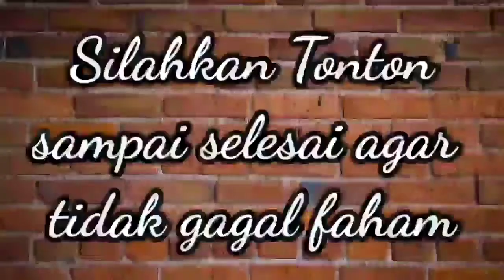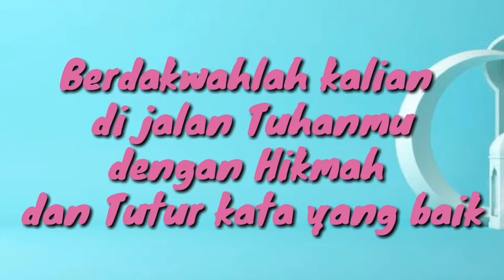Mau Haji Gratis? Pakai Cara ini Insyaallah Barokah.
Tidak Semua Orang bisa berangkat Haji ke Mekah ,Mencium Hajar Aswad, Memandang Kakbah Dan lain 2.
Dengan berbakti berkhidmat pada ke Dua Orang Tua lah kita bisa mendapatkan pahala mencium Hajar Aswad dan pahala memandang Kakbah, Ceramah Habib Ali bin Usman Baagil Kudus.
CHANNEL INI  MENAYANGKAN  SEPUTAR  PENGAJIAN , MAULID NABI ,MUROTTAL AL QUR'AN , QOSIDAH, KISAH PARA WALI ATAUPUN ULAMA,DAN HABIB DAN BERBAGAI KEGIATAN  ISLAMI.

Hadist Rosululloh shallallahu 'alaihi wa sallam bersabda:
"Siapa yang menunjukkan suatu kebaikan,dia akan mendapatkan pahala seperti yang dilakukan."

Tanggapan Habib Luthfi dan Mbah Maimun